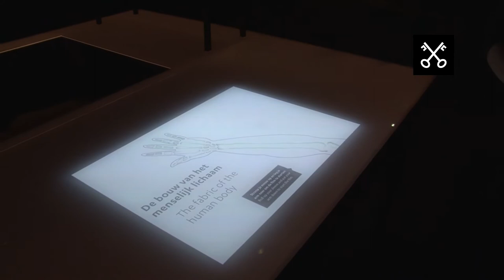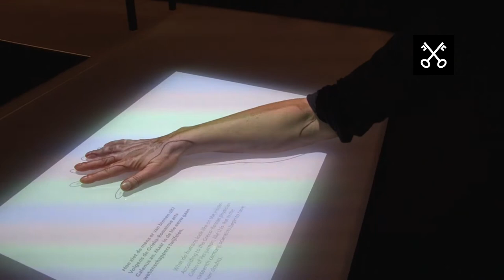De coolste nieuwigheidjes in Rijksmuseum Boerhaave | Leiden.TV